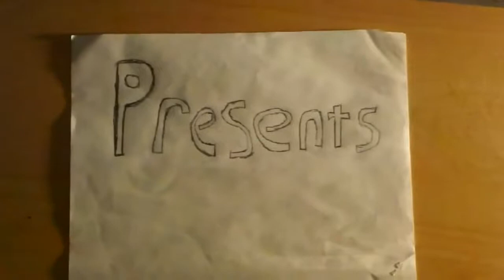NBA My Career Episode 1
seize that cheese